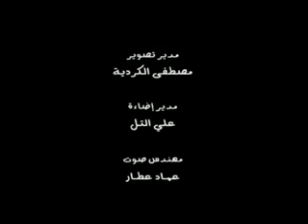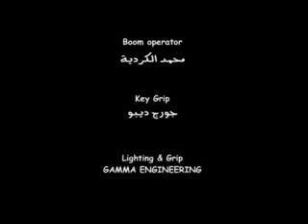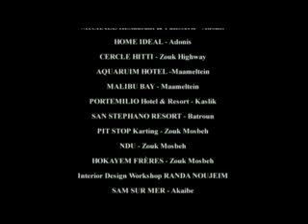Ghannoujit Baya (The Movie) - فيلم غنوجة بيا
إنتاج: رؤى للإنتاج
تأليف: منى طايع
إخراج: إيلي ف. حبيب